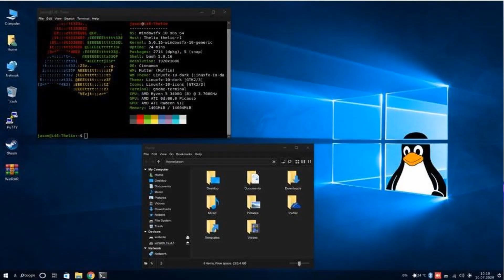美國進一步制裁中芯國際 揭開對中國 全方位經濟戰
美中科技脫鈎確立，全球兩條科技供應鏈，孰能勝出？

字幕（简体+繁體）, 請按影片右下方的 "CC" 鍵